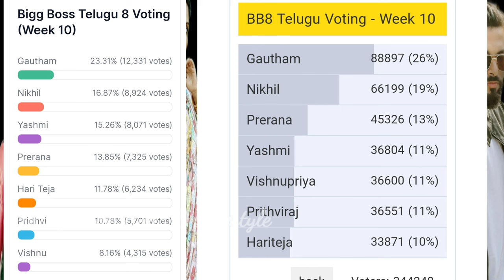Bigg Boss 8 telugu 10th week voting results | bigg boss telugu 8 today voting | bigg boss 8 promo